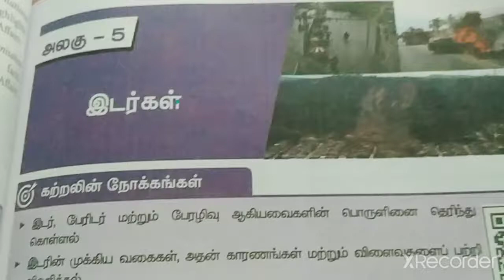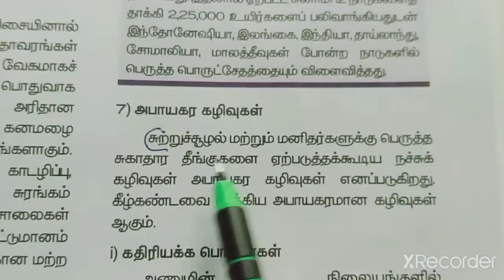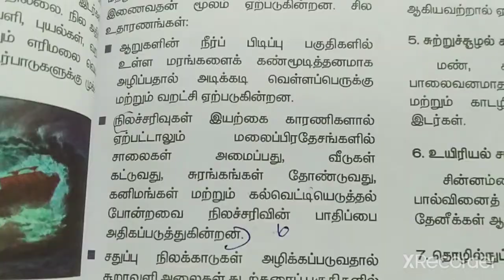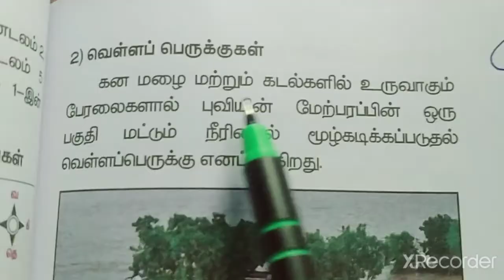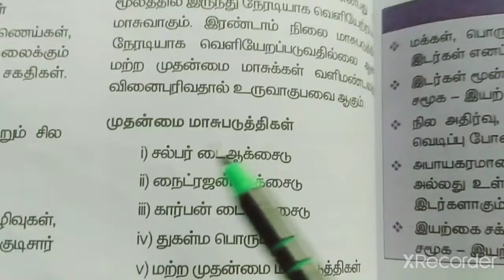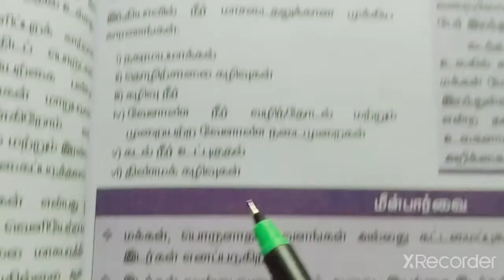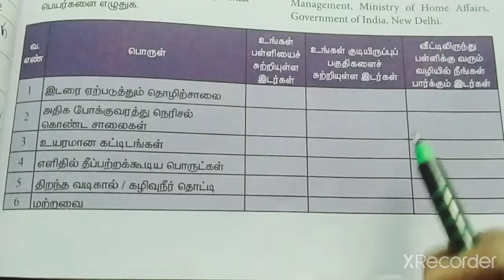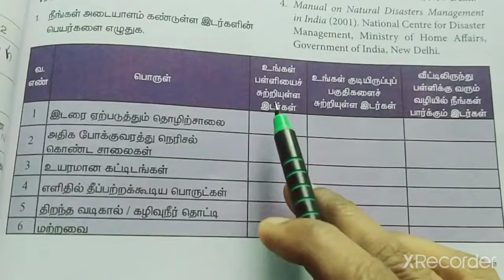5. இடர்கள்(book back exercise)/வகுப்பு-8/சமூக அறிவியல்(புவியியல்)